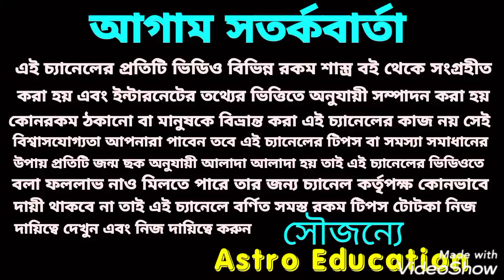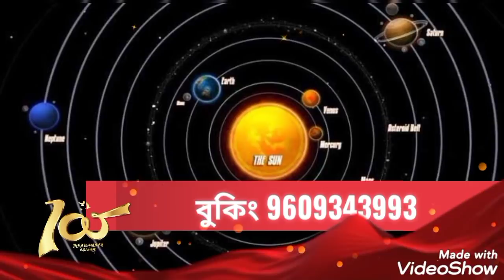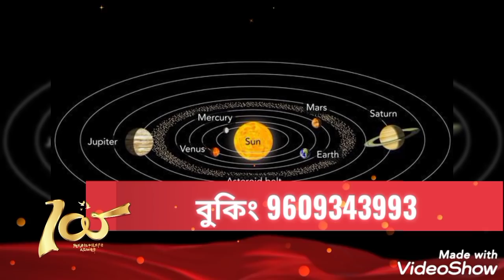সূর্যের রাশি পরিবর্তনে 8 রাশি পাহার ভাঙতে চলেছে!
সূর্যের রাশি পরিবর্তন এই 8টি রাশি পাহার ভাঙতে চলেছে!